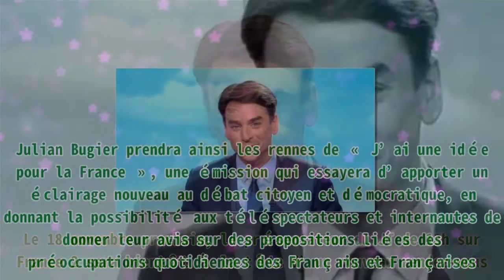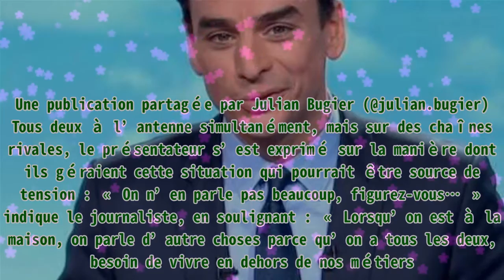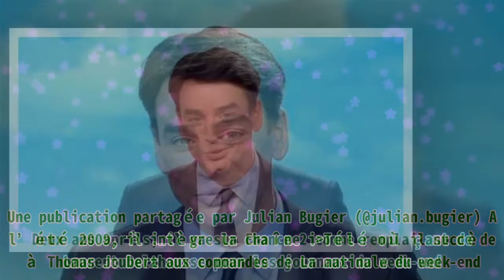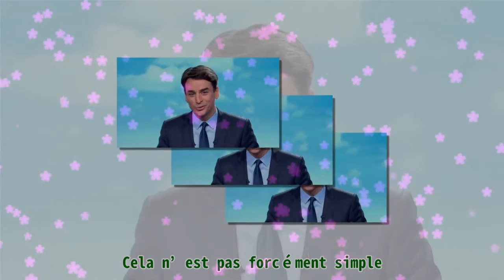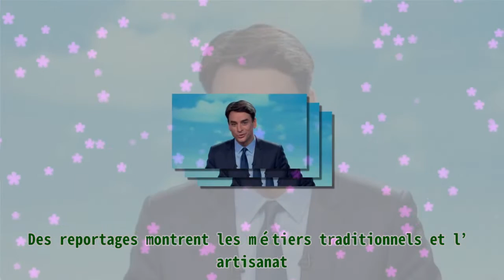Julian Bugier : Voici comment il gère la concurrence directe avec sa femme journaliste sur LCI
Julian Bugier : Voici comment il gère la concurrence directe avec sa femme journaliste sur LCI Nouveau challenge en perspective pour Julian Bugier. Le 18 novembre prochain, le présentateur du JT de